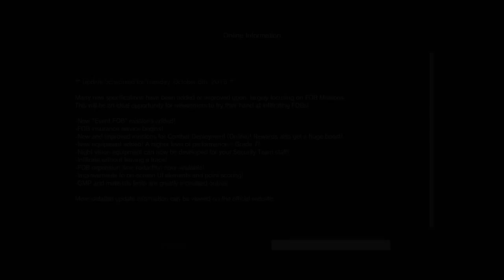G-Whiz plays Metal Gear Online - Lofti Edition